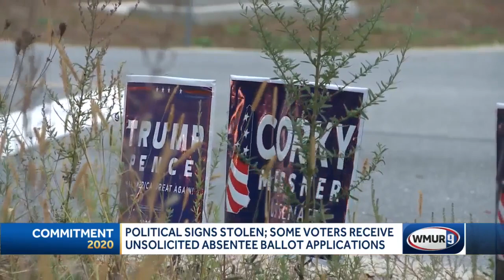Police warn of campaign sign thefts